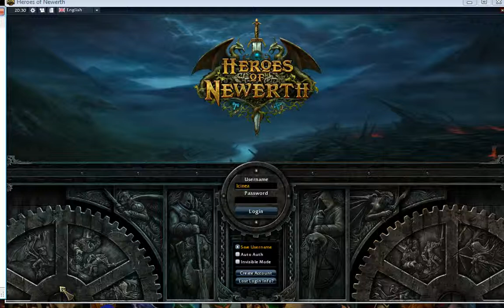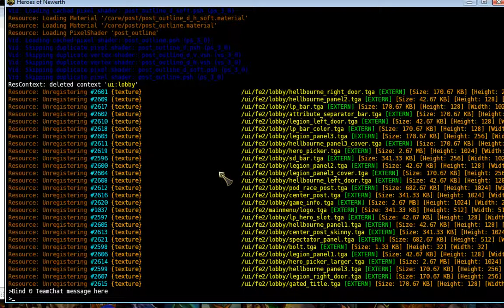Icinea HoN: Handy forward slash (/) commands + Binding messages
"Forward slash command magic is like unicorn magic." (quotes friend CookiesRus). In this tutorial I'll show you some simple "/" things you can do in the HoN interface that will help improve your HoN experience. Little things like how to ignore or ban or friend people for life and writing God (shiny) letters. Enjoy.